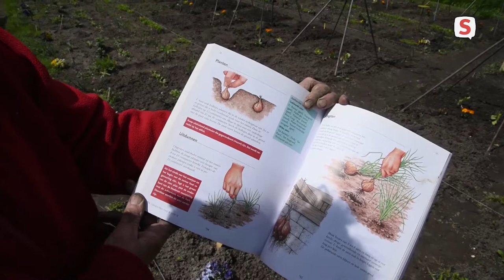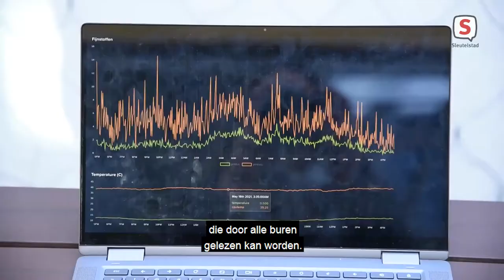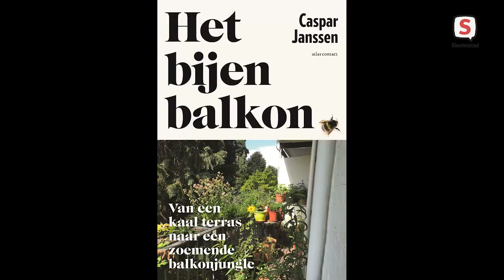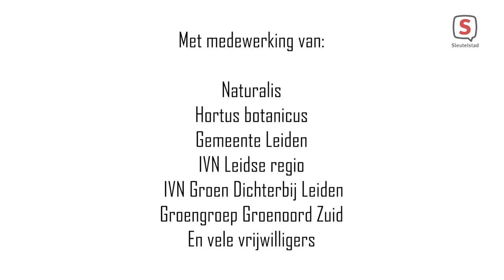Leiden: Jaar van de Tuin afl. 11 (26 mei. 2021)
Een nieuwe aflevering van Jaar van de Tuin met als gast Caspar Janssen, auteur van het bijenbalkon. Hij vertelt hoe hij zonder enige kennis begon met het vergroenen van zijn balkon en uiteindelijk een bijenparadijs wist te creëren! Je kunt ook een boek winnen dus kijk snel hoe!

Verder nemen we een kijkje op een balkon in Nieuw Leyden waar niet alleen plantjes staan maar ook meetapparatuur voor de lucht. Hebben we een paar hele makkelijke plantjes voor op het balkon en nemen we eens een kijkje bij de schooltuinen voor wat onverwachte balkonplantinspiratie!

Veel kijkplezier!